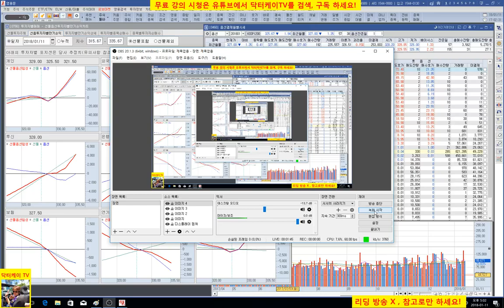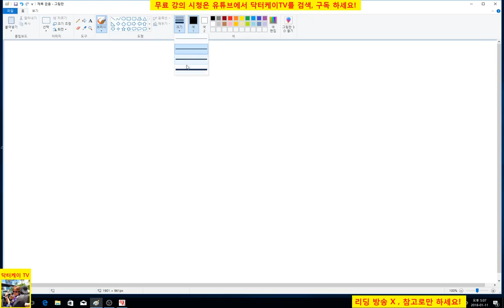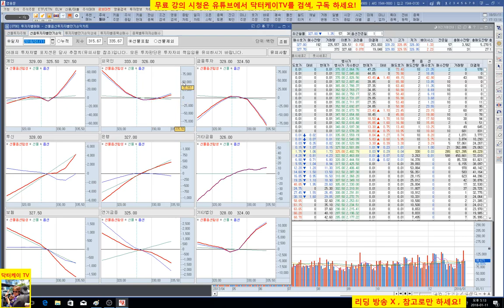= 닥터케이 TV =주식기초강의 58회 /옵션 전략 2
제목에 성이란 글자가 들어가면 유튜브에서 태클을 거네요. 참~~
선물 옵션 합성 전략입니다.